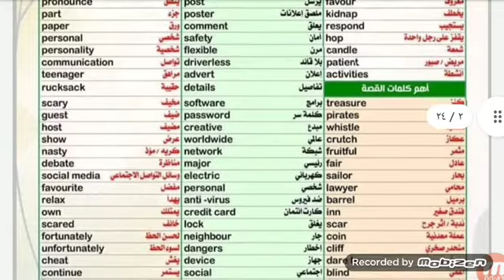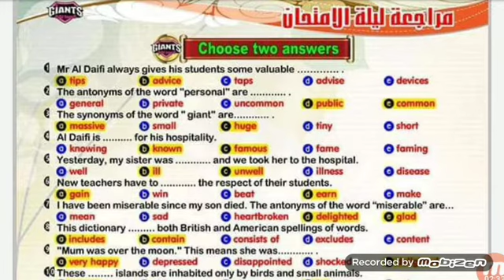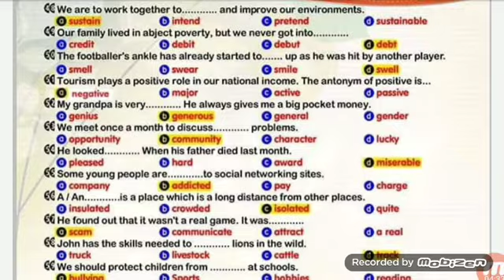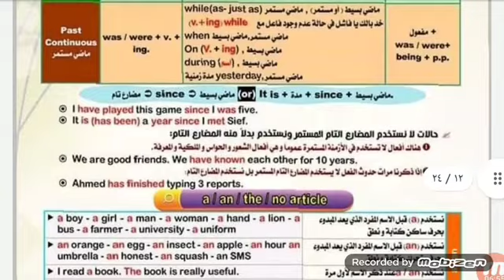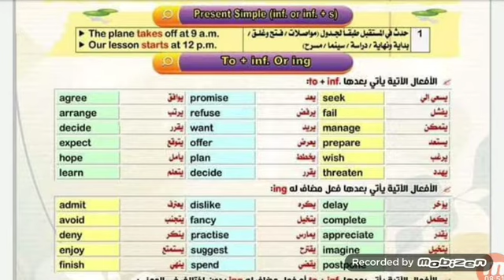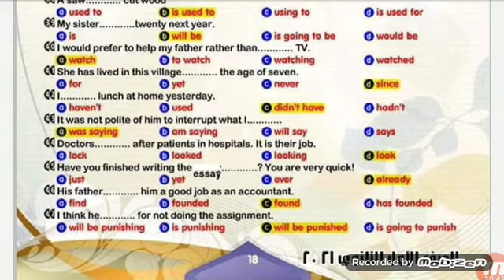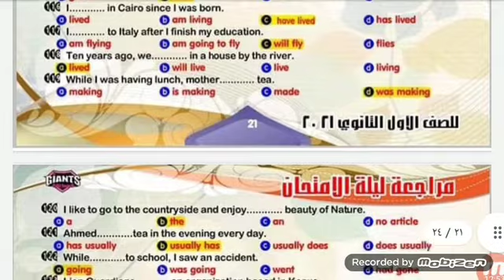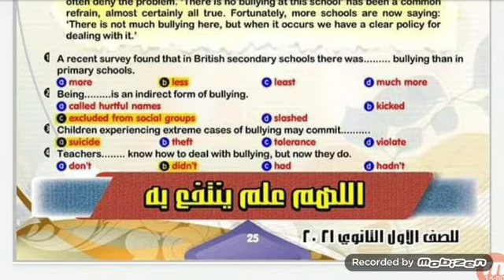مراجعة ليلة الامتحان اللغة الانجليزية الصف الاول الثانوي | انجليزي اولى ثانوي الترم الاول ١ث ترم ١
اللغة الانجليزية
 الصف الاول الثانوي
انجليزي
 اولى ثانوي
 الترم الاول
 ١ث ترم